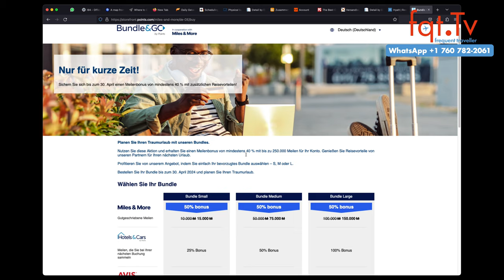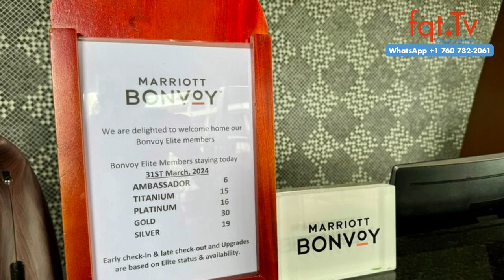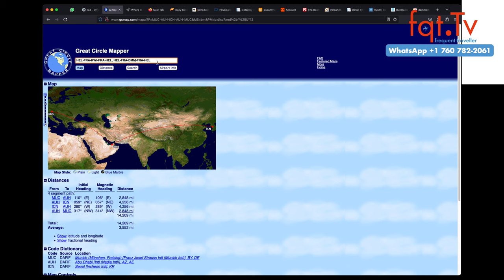🚨 Aufpassen: Kredit Karten werden geschlossen beim Meilen Game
Wie man mit Kreditkarten-Sperrungen umgehen kann, wenn man an Prämienprogrammen teilnimmt. Es gibt proaktive Strategien wie die sofortige Einlösung von Prämien und die Diversifizierung über verschiedene Banken hinweg. Sperrungen sind störend , aber sie können jedoch durch eine Balance zwischen aggressiven Taktiken und vorsichtiger Planung vermieden werden. Die genauen Gründe für Sperrungen sind immer im Dunkeln, da die Banken keine spezifischen Details mitteilen.

Frage des Tages: Sind euch auch schon Kreditkarten geschlossen worden? Wie habt ihr reagiert?

00:00 Intro
02:22 Air India doppelte Punkte Business Class
03:22 Turkish Airlines Miles&Smiles 5-fache Meilen für “High Five Club” Mitglieder
04:22 Accor ALL 4-fache Punkte bei ausgewählten Hotels
06:06 Hilton Honors Programm Änderungen zum 15. April 2024
08:08 Qatar Airways Karte in den USA
09:50 Aufpassen: Kredit Karten werden geschlossen beim Meilen Game
14:00 British Airways Avios nutzen um ganzen Flug mit Avios zahlen
16:20 Lufthansa Miles & More Meilensale mit 50% Bonus
18:20 Wenn alle einen Status haben, hat keiner einen Status
19:50 DEAL ZONE: Lufthansa Business Class von Helsinki in den Nahen Osten ab 1.089 Euro
22:22 DEAL ZONE: Turkish Airlines Business Class von Amsterdam nach Bangkok ab 1.769 Euro
23:16 Fragen des Tages

Clubhouse - @LFCorsten